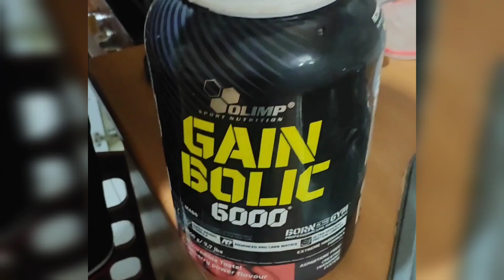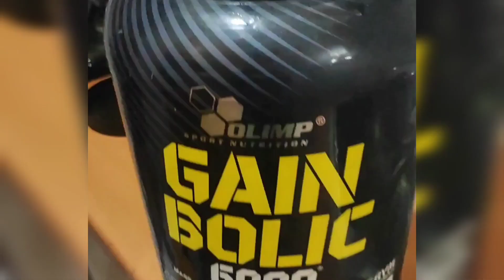خونه مجردی😁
خونه مجردیه محمد از باشگاه دارهای خوب شهریار که رفتم خونشون برای فضولی، خیلی باحال بود